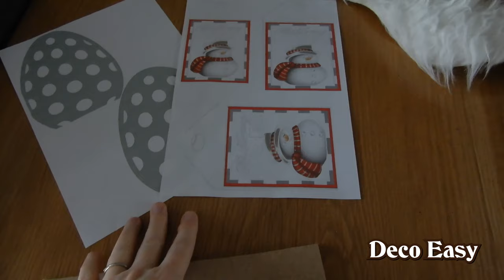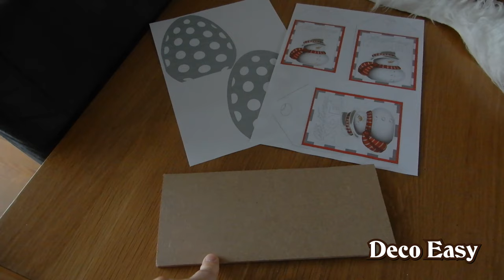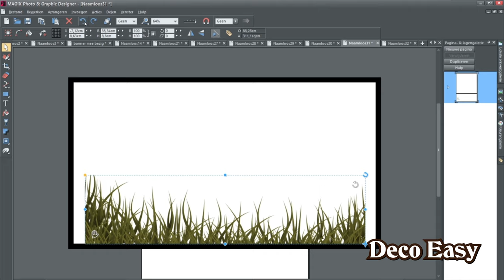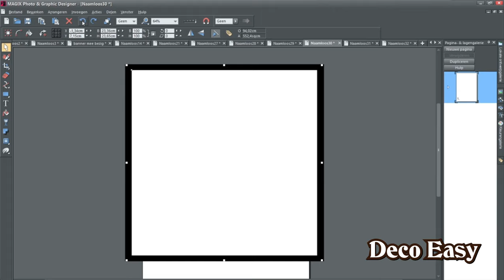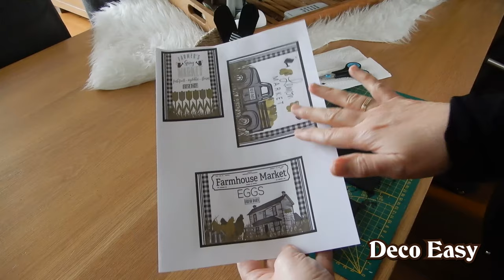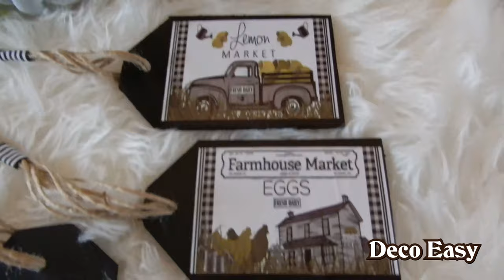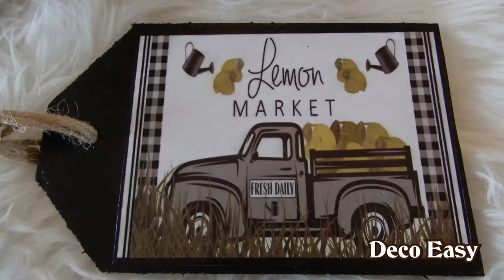HOW TO MAKE A EASTER EGG WITH TWINE // TAGS FOR YOUR TIERED TRAY //USING MY JIGSAW //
Hii dear Friends💛🌼welcome back for two NEW but easydiy's. I made a wooden Easter Egg with twine and made my own Sign Tags for my Tiered Tray 😃😃

Just enjoy and give your own twist on it🌼🌼

We are Janny and Dyanne, the owners of the Deco Easy channel. We both live in the Netherlands and we love to diy, craft, go thriftshopping and decorate our homes. So that is was we basically share with you through our videos since 2015.

We hope you’ll enjoy our content as much as we do!

If you have a question, suggestion or anything else you like to tell us.

We would be so happy that you joined our family 💛